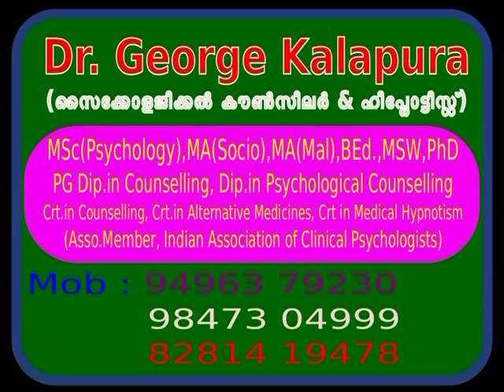Mind Master 3914, Problem in family